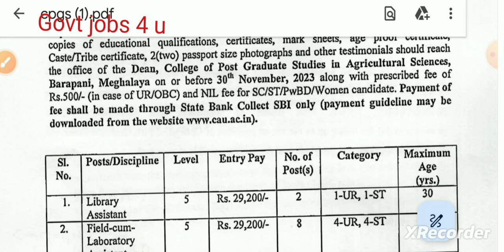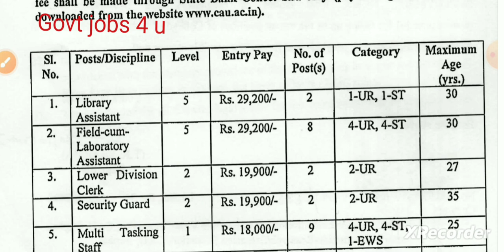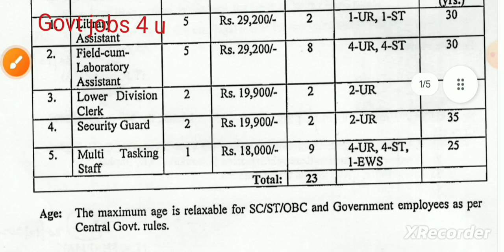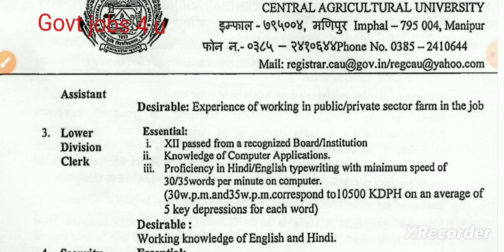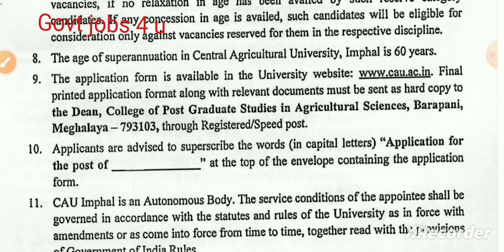Library Assistant Govt jobs 2023 | Central Agricultural University Manipur offline form 2023